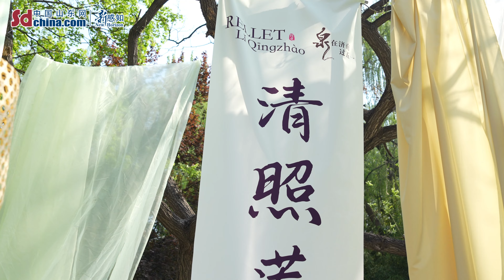“Enjoying the May Day Holiday in Jinan”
On April 11th, the series of events named “Enjoying the May Day Holiday in Jinan” and”Li Qingzhao themed activity kicked off. The highlight of this event is the ancient costume parade in the Mingshui Ancient City. Visitors can take photos with actors of the Flower God, release wishing lanterns, play throwing games, and write calligraphy works here. Each site is designed to provide different interactive experiences, allowing visitors to experience the spring and beautiful scenery of the Mingshui Ancient City.